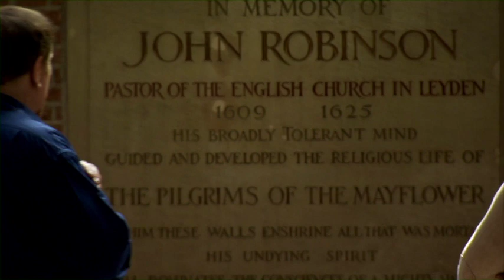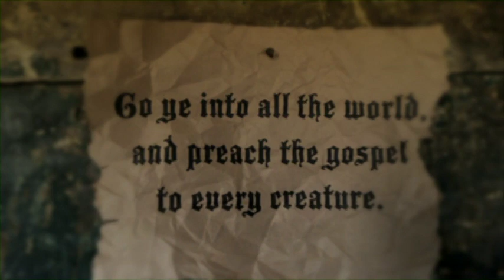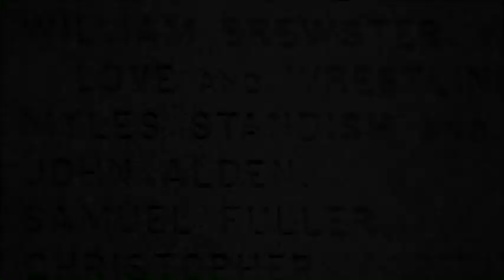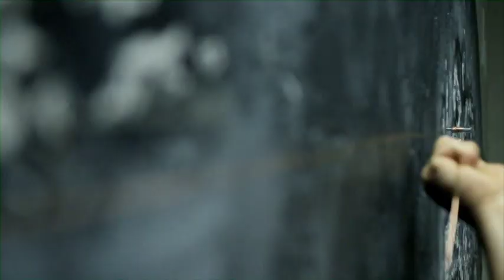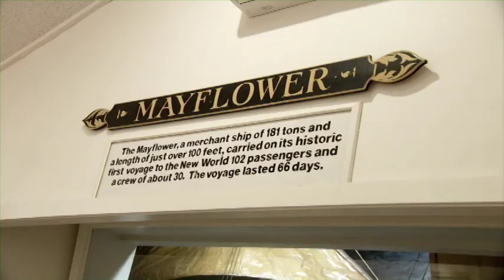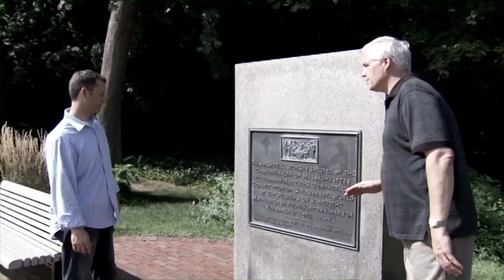VTS 01 2 MONUMENTAL